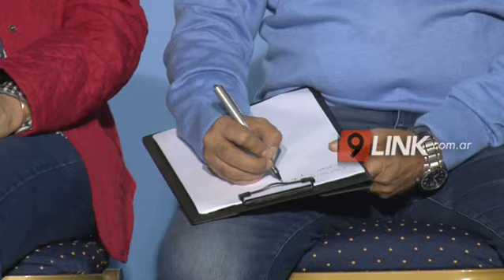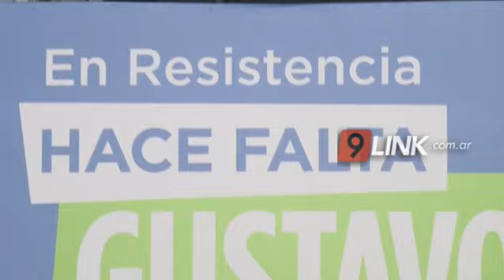C9 - Resistencia; Conversatorio vecinal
GUSTAVO CON LOS VECINOS
SE REUNIÓ CON COMISIONES VECINALES

GUSTAVO CON COMISIONES VECINALES
CANDIDATO A INTENDENTE DE RESISTENCIA

En las instalaciones de Club Chaco For Ever, Gustavo Martínez candidato a intendente por CER para todos junto a los candidatos a concejales realizaron un Conversatorio con representantes de comisiones vecinales para abordar temáticas relacionadas al ordenamiento territorial. Gustavo Martínez, durante la reunión los vecinos prometió atender a los diferentes pedidos y aseguró que trabajará arduamente lograr a través de obras las recuperación favorable de la provincia del Chaco.
GUSTAVO MARTÍNEZ- CANDIDATO A INTENDENTE